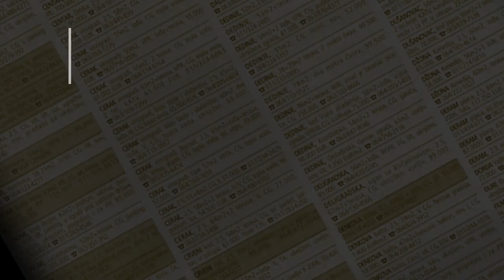prodaja stanа BLOK 63 - 39m Gandijeva- NoviBeograd